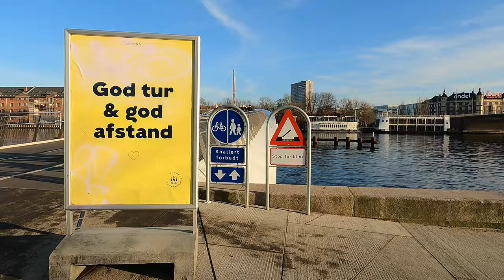【 4K 】🇩🇰 Denmark Copenhagen sunset canal walk ft. Black Diamond | 日落哥本哈根運河散步漫步 ft.尋找黑鑽石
🚶 Walking tour: Beautiful and sunny afternoon we walked through downtown Copenhagen. The video starts on the Long Bridge towards to H.C.Andersens Blvd. and then takes the stairs down to the canal side. Golden sunset light makes the view more fascinating. Short driving video to show you part of downtown Copenhagen. Enjoy!

00:00 view from the Long Bridge
01:22 Danish Architecture Centre
01:56 walk on The Little Bridge
04:06 Circle Bridge
04:42 Black Diamond

🇩🇰  Area: Copenhagen Zone 1

📆  Recorded Date:  February 2021

🌄  Weather: 8°C | ☀️ Sunny

晴朗的午後，跟著我ㄧ起在丹麥哥本哈根散步吧！短片是從 Langebro(長橋)上開始，往安徒生大道 ( H.C.Andersens Blvd. ) 方向走，長橋邊有個樓梯可以往下通往運河．跟著我ㄧ起在運河旁享受輕鬆的散步時光吧！